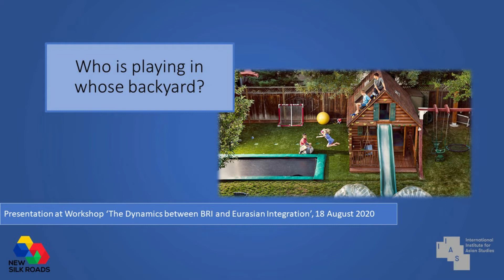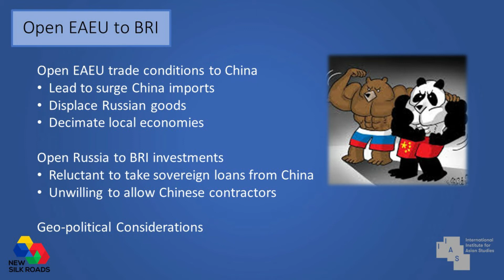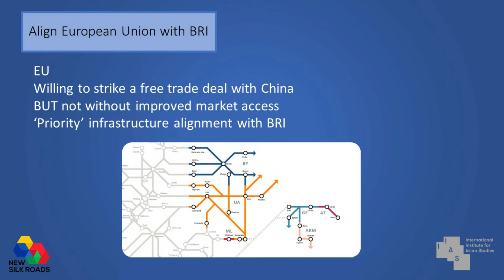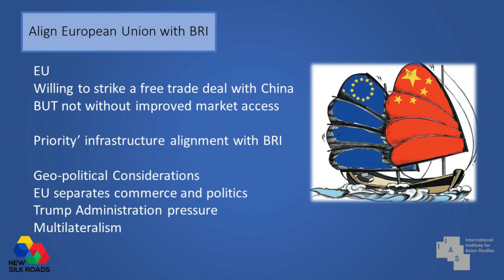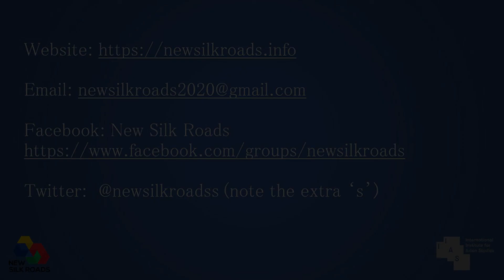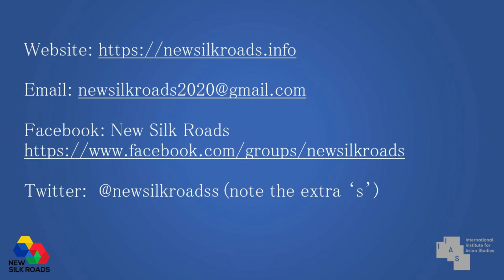Integrating EAEU into Belt and Road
When asked to taslk about how to integrate Russia's Eurasian Economic Union into China's BRI, Professor Griffiths reflected on the question, who was playing inwhose back yard. He insisted on including the European Union into the discussion... with interesting results